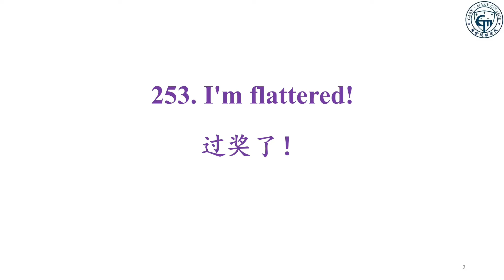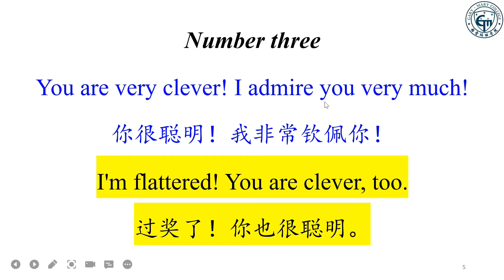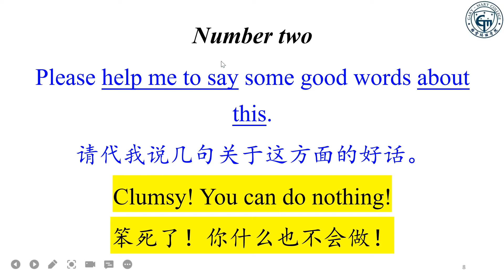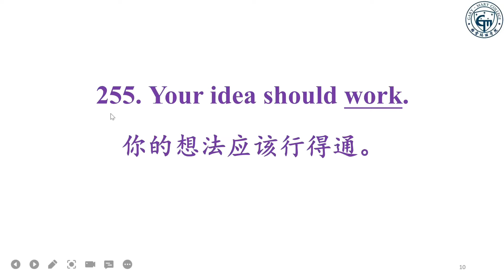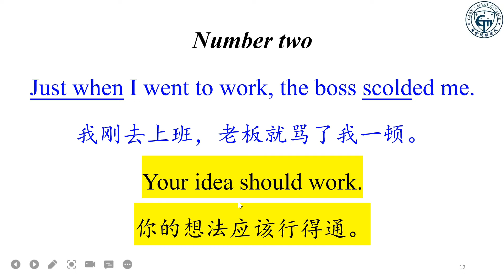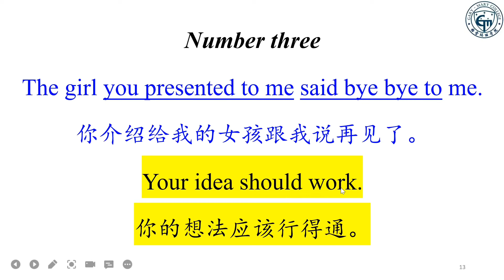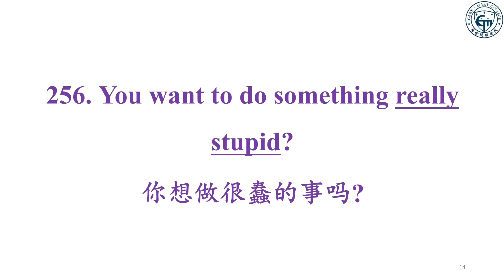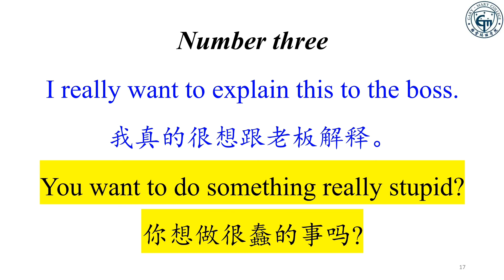400句英語短句每天輕鬆跟我學英語253-256句|自信開口講英語|零基礎學習英語|英語口語教學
“400英语短句搞定英语口语”是学习英语中出现频率最高、随时都可能用得上的短语。它是经过一批外籍专家遴选、Gary教授审定讲解、外籍专家朗读、最地道的400个英语常用口语句型。通过对它们进行连续、系统、全面地学习，我们将能够把所有生活情境的表述囊括其中，这样就笃定搞定英语口语了。

附：本期短句中英文内容：
253.I'm flattered!
过奖了！

Number one
How good your pronunciation is!
你的发音多好啊！
I'm flattered!
过奖了！

Number two
Your English is one of the best here!
你的英语是这里最好的之一！
I'm flattered!
过奖了！

Number three
You are very clever! I admire you very much!
你很聪明！我非常钦佩你！
I'm flattered! You are clever, too.
过奖了！你也很聪明。

254.Clumsy!
笨手笨脚的！

Number one
Could you teach me again?
你能再教我一次吗？
Clumsy! You don't even know how to learn!
笨手笨脚的！你都不知道怎么学！

Number two
Please help me to say some good words about this.
请帮我说几句关于这方面的好话。
Clumsy! You can do nothing!
笨死了！你什么也不会做！

Number three
I left the keys home again.
我又把钥匙落在家里了。
Clumsy! You can remember nothing!
笨手笨脚的！你什么都记不住！

255.Your idea should work.
你的想法应该行得通。

Number one
I didn't work out accounts again.
我又没有算出帐来。
Your idea should work.

Number two
Just when I went to work, the boss scolded me.
我刚去上班，老板就骂了我一顿。

Number three
The girl you presented to me said bye bye to me.
你介绍给我的女孩跟我说再见了。

256.You want to do something really stupid?
你想做很蠢的事吗?

Number one
I really want to explain to him in detail.
我真的想跟他详细解释。
You want to do something really stupid?

Number two
Let's go and stop their quarrel.
咱们去阻止他们的争吵吧。

Number three
I really want to explain this to the boss.
我真的很想跟老板解释。